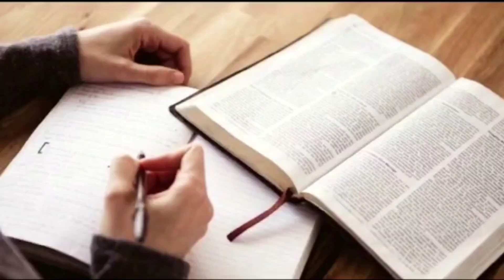Signification de l'autel des Parfums | Bryan Werro